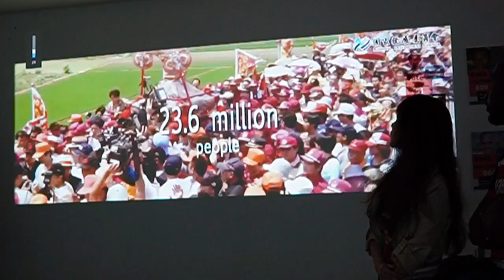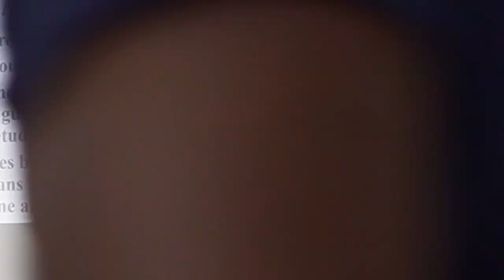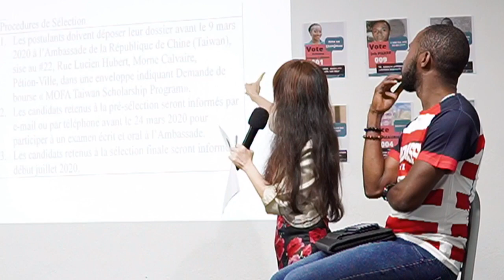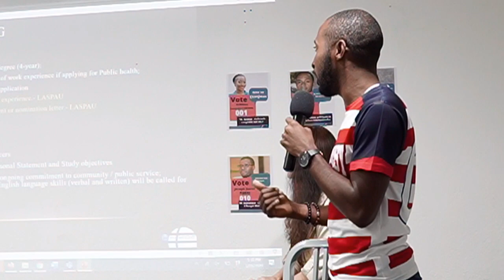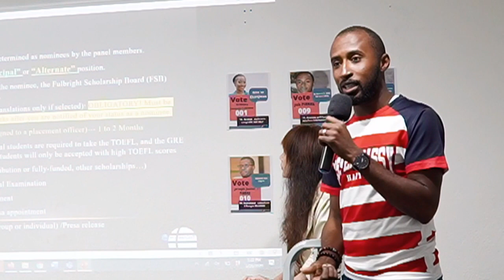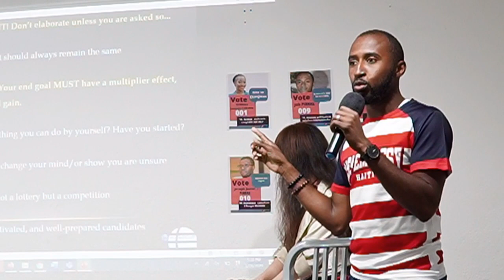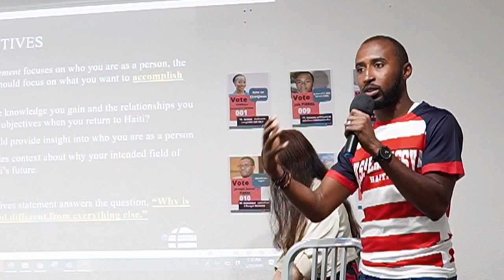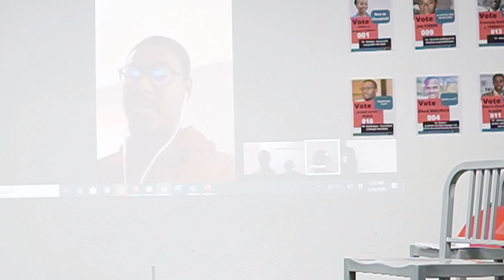Panel sur les programmes de bourses de maîtrise disponibles Haïti - organisé par les gradués de HELP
Activité HELP ALUMNI à BANJ - Panel sur les programmes de bourses de maîtrise disponibles en Haïti organisé par les gradués de HELP

1. Haiti (Chevening Scholarship) | Chevening